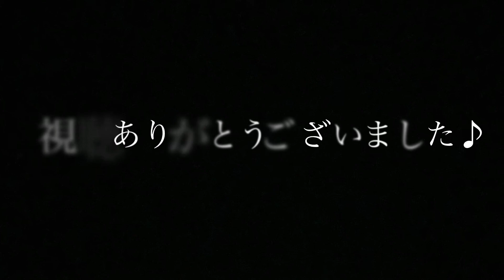ショパン作曲 ノクターン Op.9-2 青村理恵子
ショパン作曲　ノクターンop.9−2    演奏　青村理恵子

この曲もエリーゼのためにと並んで生徒さん達が憧れる曲の一つです。
ゆったりしている曲ではありますが、そこはピアニストのショパンです。メロディがゆったりしているにもかかわらず左手の音型が微妙に違うので意外の難しいです。
左手の音の違いも味わいながら弾きたいものです。

青村理恵子　プロフィール

札幌市出身。
桐朋学園大学音楽学部演奏学科ピアノ専攻卒業。ベルギー政府給費留学生としてブリュッセル王立音楽院に留学。ピアノと室内楽においてプリミエ・プリ及びディプロマを取得。91年札幌市民芸術祭大賞受賞。95年札幌市民芸術祭奨励賞受賞。
ブルーベル音楽鏡室、ブルーベルリトミック教室を主宰。
教室からは、多数の音楽大学はじめヨーロッパで活躍するピアニストを輩出している。